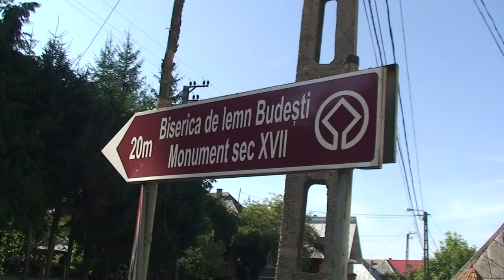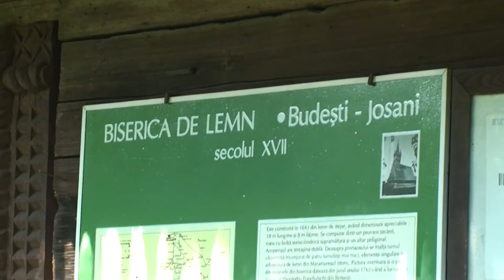Maramures,Budesti-Wooden Church from Budesti-Josani (UNESCO),Romania(HD).m2ts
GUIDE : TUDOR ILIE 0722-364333